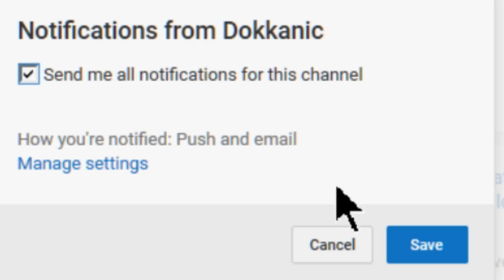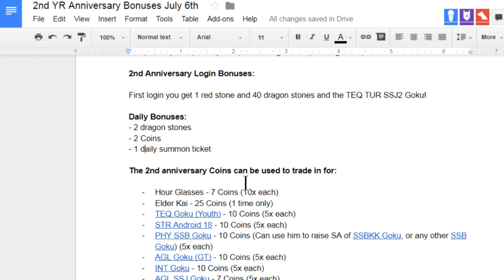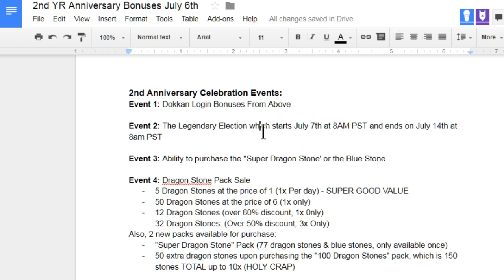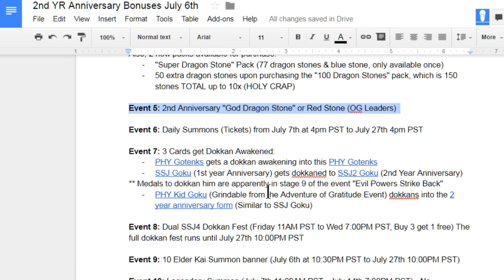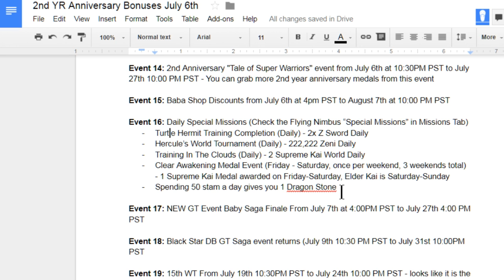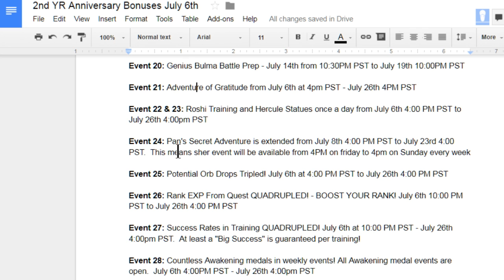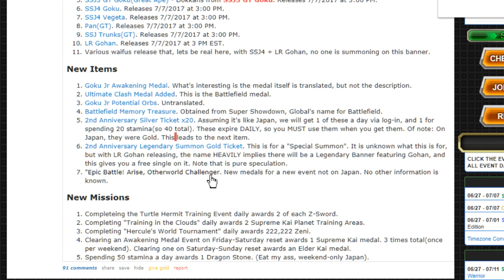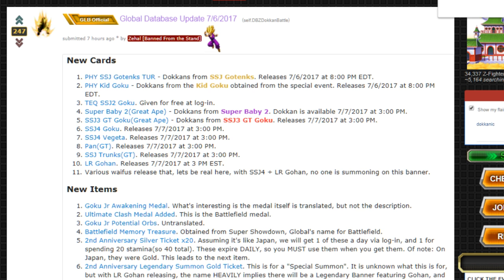2 Year Log In Bonuses! SO MANY DISCOUNTS! Super Kaioken Goku?! Legendary Summon || DBZ Dokkan Battle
Full review of all login bonus rewards.

2nd Anniversary Celebration Events:
Event 1: Dokkan Login Bonuses From Above

Event 2: The Legendary Election which starts July 7th at 8AM PST and ends on July 14th at 8am PST

Event 3: Ability to purchase the "Super Dragon Stone' or the Blue Stone

Event 4: Dragon Stone Pack Sale
5 Dragon Stones at the price of 1 (1x Per day) - SUPER GOOD VALUE
50 Dragon Stones at the price of 6 ($3.99) (1x only)
Also, 2 new packs available for purchase:
"Super Dragon Stone" Pack (77 dragon stones & blue stone, only available once)
50 extra dragon stones upon purchasing the "100 Dragon Stones" pack, which is 150 stones TOTAL up to 10x (HOLY CRAP)

Event 5: 2nd Anniversary "God Dragon Stone" or Red Stone (OG Leaders)

Event 6: Daily Summons (Tickets) from July 7th at 4pm PST to July 27th 4pm PST

Event 7: 3 Cards get Dokkan Awakened:
PHY Gotenks gets a dokkan awakening into this PHY Gotenks
SSJ Goku (1st year Anniversary) gets dokkaned to SSJ2 Goku (2nd Year Anniversary)
** Medals to dokkan him are apparently in stage 9 of the event "Evil Powers Strike Back"
PHY Kid Goku (Grindable from the Adventure of Gratitude Event) dokkans into the 2 year anniversary form (Similar to SSJ Goku)

Event 8: Dual SSJ4 Dokkan Fest (Friday 11AM PST to Wed 7:00PM PST, Buy 3 get 1 free) The full dokkan fest runs until July 27th 10:00PM PST

Event 9: 10 Elder Kai Summon banner (July 6th at 10:30PM PST to July 27th 10:00PM PST)

Event 10: Legendary Summon (July 7th 11:00AM PST - July 14th 7:00PM PST) - No information about this as of yet, may be 1 ticket to summon on an LR Banner.

Events 11 & 12: SSJ4 Goku & Vegeta Events Released from 7/7 at 11:00AM PST to July 27th 10:00PM PST

Event 13: Half Stam Dokkan Events!! (Now until July 26th at 4:00PM PST)

Event 14: 2nd Anniversary "Tale of Super Warriors" event from July 6th at 10:30PM PST to July 27th 10:00 PM PST - You can grab more 2nd year anniversary medals from this event

Event 15: Baba Shop Discounts from July 6th at 4pm PST to August 7th at 10:00 PM PST

Event 16: Daily Special Missions (Check the Flying Nimbus “Special Missions” in Missions Tab)
Turtle Hermit Training Completion (Daily) - 2x Z Sword Daily
Hercule’s World Tournament (Daily) - 222,222 Zeni Daily
Training In The Clouds (Daily) - 2 Supreme Kai World Daily
Clear Awakening Medal Event (Friday - Saturday, once per weekend, 3 weekends total) - 1 Supreme Kai Medal awarded on Friday-Saturday, Elder Kai is Saturday-Sunday
Spending 50 stam a day gives you 1 Dragon Stone

Event 17: NEW GT Event Baby Saga Finale From July 7th at 4:00PM PST to July 27th 4:00 PM PST

Event 18: Black Star DB GT Saga event returns (July 9th 10:30 PM PST to July 31st 10:00PM PST

Event 19: 15th WT From July 19th 10:30PM PST to July 24th 10:00 PM PST - looks like it is the STR Vegeta

Event 20: Genius Bulma Battle Prep - July 14th from 10:30PM PST to July 19th 10:00PM PST

Event 21: Adventure of Gratitude from July 6th at 4pm PST - July 26th 4PM PST

Event 22 & 23: Roshi Training and Hercule Statues once a day from July 6th 4:00 PM PST to July 26th 4:00pm PST

Event 24: Pan's Secret Adventure is extended from July 8th 4:00 PM PST to July 23rd 4:00 PST.  This means sher event will be available from 4PM on friday to 4pm on Sunday every week

Event 25: Potential Orb Drops Tripled! July 6th at 4:00 PM PST to July 26th 4:00 PM PST

Event 26: Rank EXP From Quest QUADRUPLED! - BOOST YOUR RANK! July 6th 10:00 PM PST to July 26th 4:00 PM PST

Event 27: Success Rates in Training QUADRUPLED! July 6th at 10:00 PM PST - July 26th 4:00pm PST.  At least a "Big Success" is guaranteed per training!

Event 28: Countless Awakening medals in weekly events! All Awakening medal events are open.  July 6th 4:00PM PST - July 26th 4:00pm PST